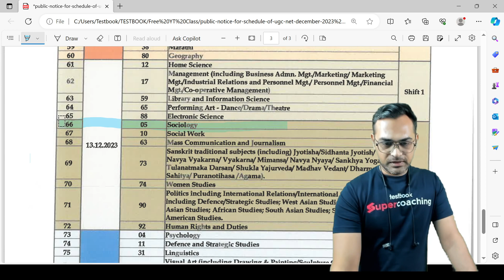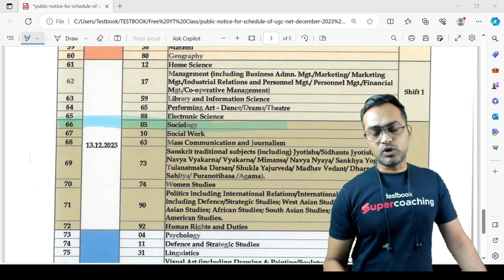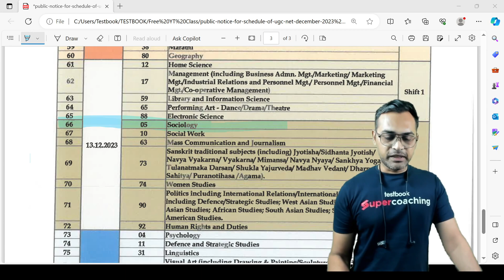UGC NET Dec 2023 Detailed Date Sheet | NTA Exam Dates 2023 | UGC NET Dec 2023 Sociology Shift Detail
📲In this video, Sociology expert Manoj Sir will discuss UGC NET Dec 2023 Sociology Shift Details. Sociological Theory is an important and relevant area of study in the field of sociology, especially for those preparing for the UGC NET (National Eligibility Test) in Sociology. This topic explores the social, economic, and cultural changes that occur in rural and urban areas, and how these changes impact individuals and communities.This session will help you UGC NET Dec 2023 Sociology Exam.

📲Use Manoj Sir's Code to Get More Discount: MANOJ